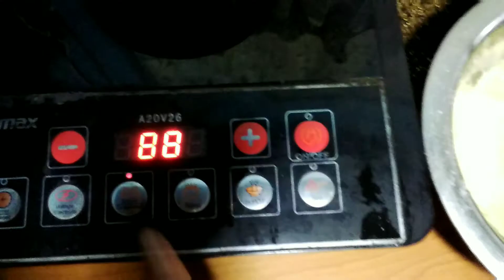Mushroom Fry | காளான் பொறி | Hamed's view